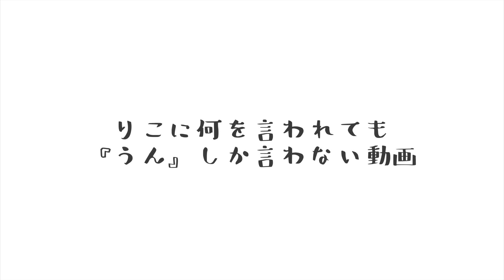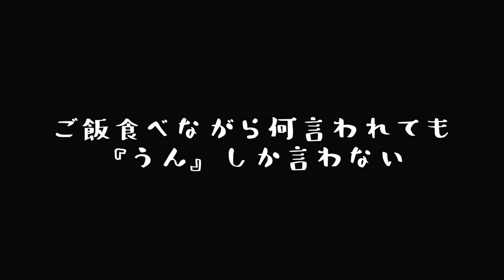【激怒】『うん』しか言わなかったらブチギレ💢られたwww【ドッキリ】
りかです！

【SMA所属】
お仕事依頼は、こちらまで↓